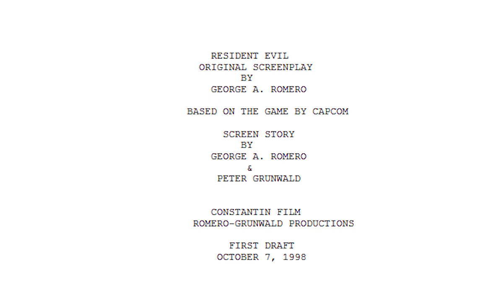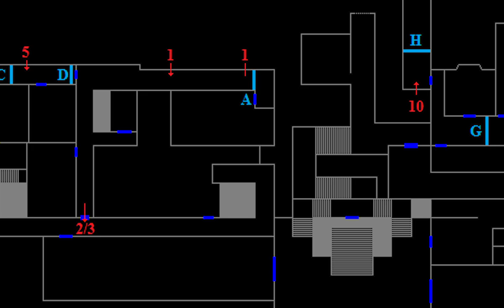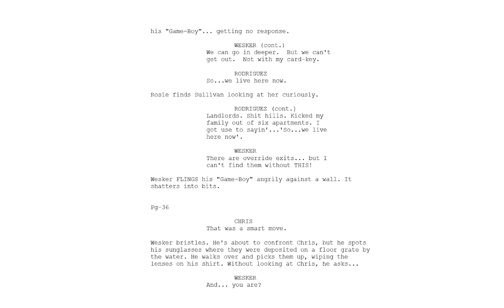GEORGE A. ROMERO'S RESIDENT EVIL - WTF Happened to this Unmade Horror Movie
In our new series, The Horror Movie That Almost Was, we take a look at what Zombie Maestro George A. Romero would have done with his own film adaptation of the video game series, "Resident Evil." Would it have lived up to his other zombie films? How would it have held up to the Paul W.S. Anderson version? We do our best to decipher it all and see just how much Romero would have brought to the table and why it didn't end up happening.

Series M.O.: In our new series WTF Happened to this Unmade Horror Movie we take a look at horror films that went deep into development, pre-production or actual production, to then nose dive and crash & burn. What happened? What went wrong? Did we miss out on some hidden gems, or did we dodge messy bullets? Let's find out!